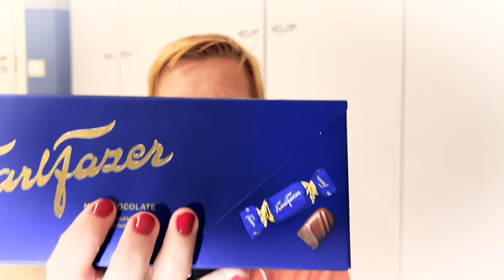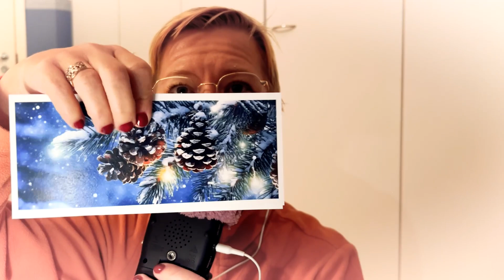ASMR Suomi - Lahjapussin tutkiminen